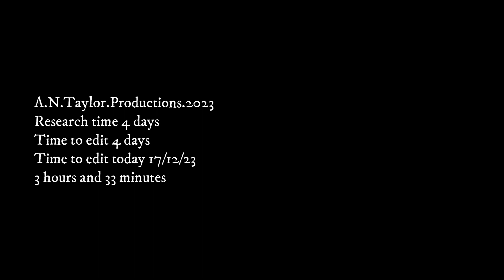National Fire Service Vehicles WW2